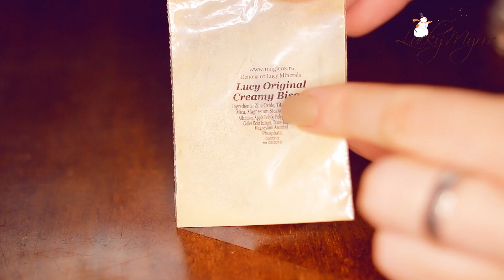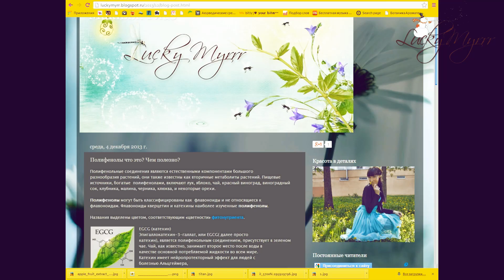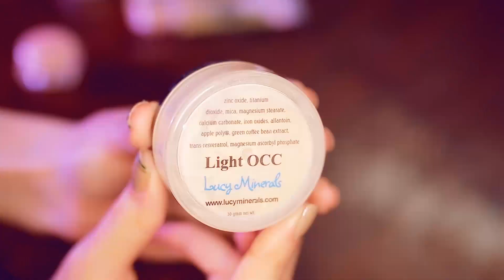Минеральная Косметика: ТРЮКИ и СЕКРЕТЫ. Кисти / Оттенок основы / Тени + КОНКУРС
ВСЕ Подробности и Ссылки ЗДЕСЬ:

ПРИЗ: 2 победителя по 1000 р. На покупку минеральной косметики на сайте

Условия Конкурса:
2. Оставить любой цензурный комментарий под видео
Конкурс международный.
Срок проведения конкурса: 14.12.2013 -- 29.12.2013

Результаты будут объявлены в моей группе ВК (победители будут определены методом случайных чисел) 30 декабря 2013

До конца 2013 года действует специальная скидка 10% при введении кода LuckyMyrrr2013 при оформлении заказа на сайте

Все вопросы которые, Вы задаете под этим видео, отвечаю Вам в личные сообщения.

Полифенолы что это? Чем полезно?

Основа Lucy Minerals OCC - Light Foundation
Основа  Lucy Minerals  - Light Foundation
Вуаль Lucy Original - Finishing Powder
Бамбуковая пудра 100% Bamboo Silk Powder
Кисть Coastal Scents Flat Top Brush
Кисть Coastal Scents  Classic Shadow Small Natural